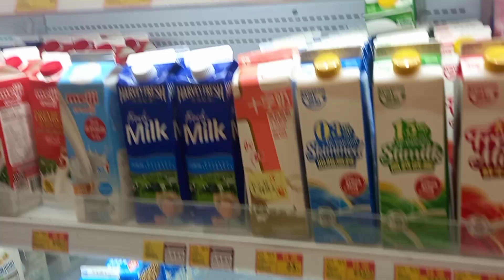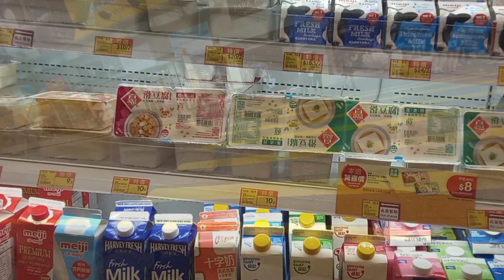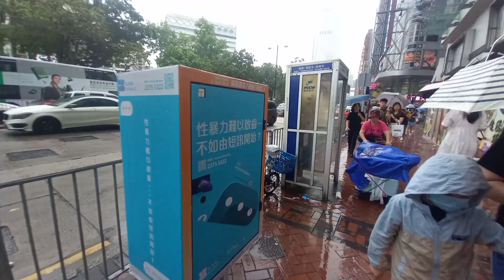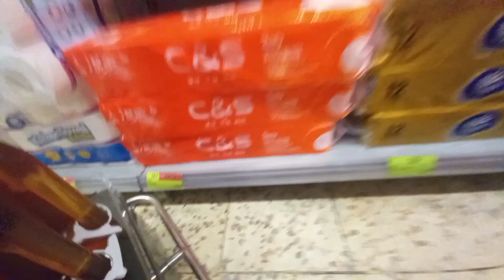Berangkat belanja sambil review pasca banjir ‼️ Aktivitas TKW Hong Kong ‼️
Setelah satu hari pasca banjir melanda Hongkong situasi seputar tempat tinggal saya sangat berantakan, sana-sini banyak yang rusak, bagaimana situasi nya silahkan simak video berikut ini sampai selesai yaa... dan jangan lupa untuk memberikan dukungan anda dengan cara like coment share dan subscribe ya teman teman..., terima kasih 🙏